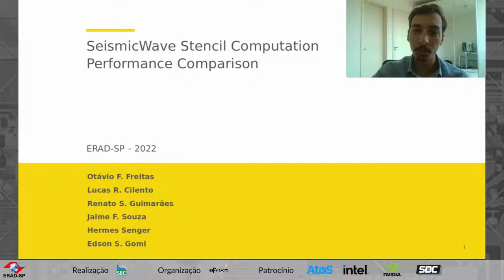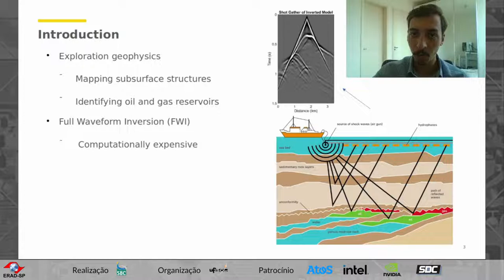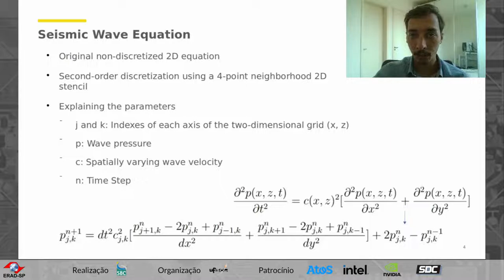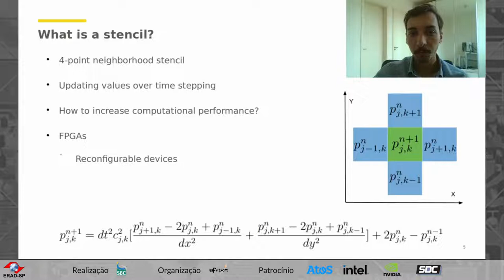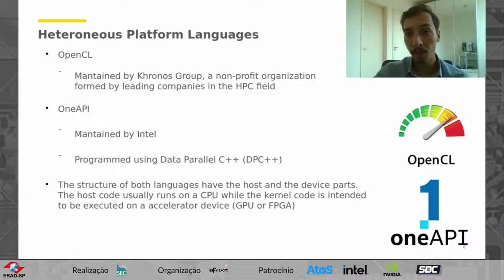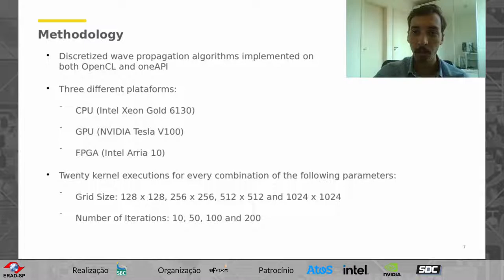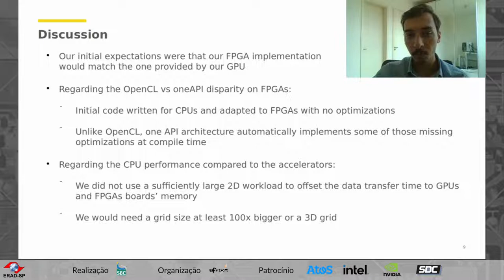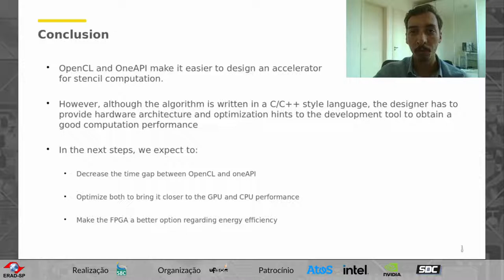[2022] STG 6 - Comparação de Desempenho da Computação de Estêncil de Ondas Sísmicas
Autores: Edson Gomi (USP), Hermes Senger (UFSCAR), Otavio Freitas (USP), Lucas Cilento (ESPM), Renato Guimarães (USP), Jaime Freire de Souza (UFSCAR)

Resumo: Esse artigo tem como objetivo providenciar resultados comparativos entre o desempenho de OpenCL e oneAPI em FPGAs, GPUs e CPUs no quesito de execução de stencils para a simulação da propagação acústica de ondas sísmicas. Nossos resultados mostram que a implementação básica de stencils desempenha melhor em GPUs e CPUs do que em FPGAs se não houver um conhecimento sólido em como implementar otimizações específicas. Outro resultado é de que o código em oneAPI é mais fácil e mais rápido de implementar do que o em OpenCL, pois ele automaticamente implementa algumas otimizações específicas para FPGAs em tempo de compilação.